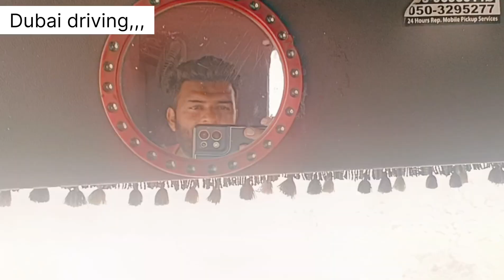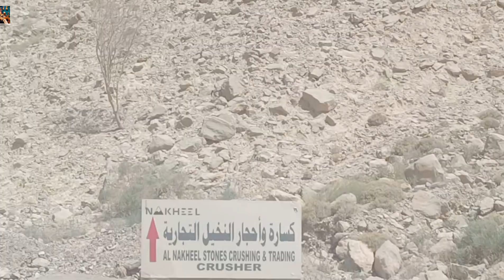Dubai driving experience,, mountain of Dubai ,, heavy trailer,,very difficult to down side from uppr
Welcome to my Punjabi vlog! Join me as I explore the vibrant culture, delicious food, and beautiful landscapes of Punjab. In this vlog, I share my daily life, family traditions, and exciting adventures. From bustling markets to serene villages, experience Punjab like never before.

Punjabi Vlog

Punjab

Daily Vlog

Indian Culture

Punjabi Food

Punjabi Traditions

Travel Vlog

Village Life

Desi Vlog

Exploring Punjab